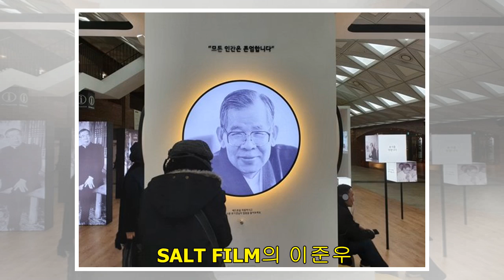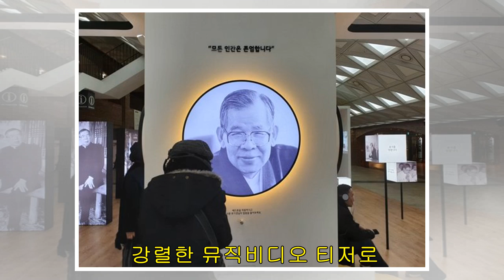빅스 라비, '턱시도' 뮤직비디오 티저 공개...독보적 카리스마 아우라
입력 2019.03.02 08:13 [OSEN=장진리 기자] 빅스 라비가 미니앨범 ‘R.OOK BOOK(룩북)’ 발매를 앞두고 뮤직비디오 티저를 공개하며 팬들의 기대감을 고조시켰다.라비는 2일 0시 빅스 SNS 계정을 통해 오는 3월 5일 발매를 앞둔 두 번째 미니앨범 ‘R.OOK BOOK(룩북)’의 타이틀곡 ’TUXEDO(턱시도)’의 뮤직비디오 티저를 공개했다. 자신만의 색깔을 오롯이 담은 이번 곡을 통해 한층 더 성장한 솔로 아티스트의 모습을 예고, 컴백을 기다리는 팬들의 호기심을 더욱 자극하고 있다.타이틀곡 ’TUXEDO(턱시...